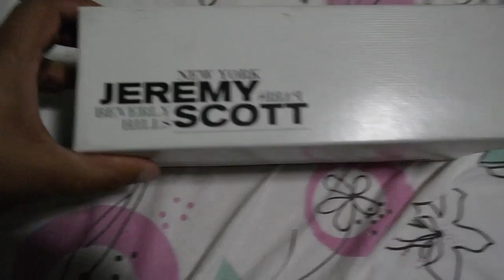Sandália melissa jeremy scott beverly hills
Sandália muito bonita e confortavel  da marca melissa modelo jeremy scott beverly hills.